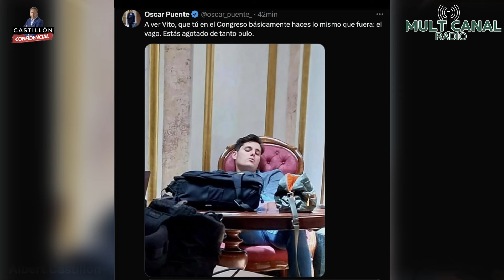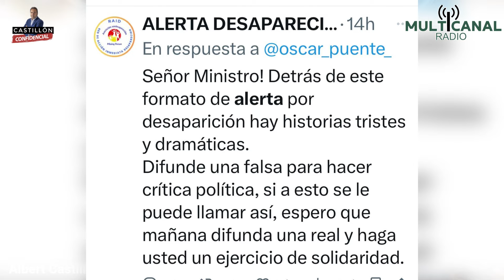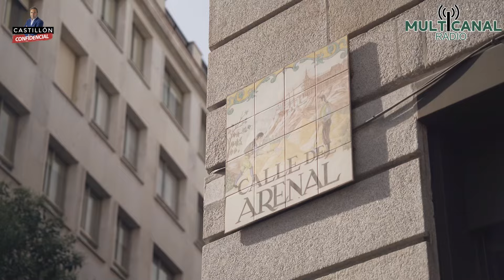CASTILLÓN CONFIDENCIAL "ÓSCAR PUENTE UTILIZA PORTAL DE DESAPARECIDOS PARA HACER CAMPAÑA CONTRA EL PP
"EL MINISTRO ÓSCAR PUENTE UTILIZA UN PORTAL DE DESAPARECIDOS PARA HACER CAMPAÑA CONTRA EL PP"

-EL COMENTARIO de MARCOS DE QUINTO, ex CEO de Coca-Cola y diputado

-SERAFÍN GIRALDO
"España no es un país racista, aunque sí tiene episodios racistas"

-JAVIER VILLAMOR, periodista corresponsal en Bruselas
"Ursula von der Leyen está siendo investigada por malversar 4.000 millones en vacunas"

-TERTULIA:
MARI ÁNGELES LÓPEZ DE CELIS, secretaria Ptes en moncloa
"Hay muchos monárquicos decepcionados con el Rey"

MARIBEL BERZOSA, politóloga
"El tiempo demostrará el presunto expolio de Sánchez y su familia"